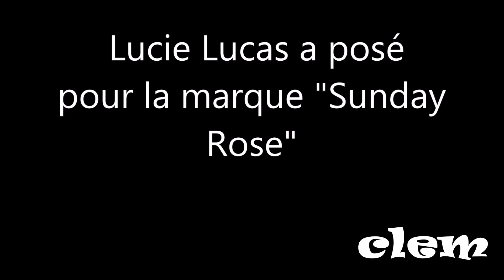Lucie Lucas (Clem) photographiée pour la marque Sunday Rose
Musique : -Musique libre de droits- A Himitsu - She closed her eyes in despair